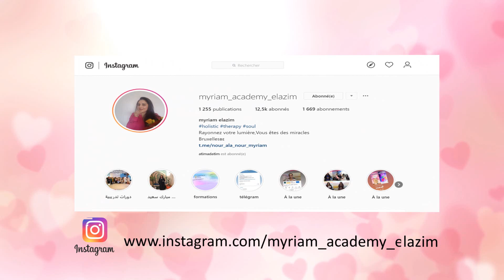اكاديمية مريم العازم Myriam elazim Academy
مرحبا بالمنورات و المنورين
Bienvenue les lumières

Pour nous contacter de n'importe quel pays du monde via service clientèle de télégramme uniquement :

خدمة العملاء واتساب
Service clientèle WhatsApp

او الايميل ou via l'email

✔️ من داخل تونس 🇹🇳 عبر هذا الرقم :

شكرا لثقتكم و لتواجدكم معنا

Merci pour votre confiance et votre présence
فريق أكاديمية مريم العازم
Équipe Myriam Elazim Academy

مريم العازم معالجة شمولية في علم الطاقة و النفس تبحث و تشتغل في هذا المجال أكثر من 16 سنة
قدمت مجموعة من الدورات و المحاضرات في دول أوروبا و المغرب. أنشأت أكاديمية مريم العازم المتواجدة ببروكسيل ببلجيكا و أكاديمية النور بمدينة الرباط المغرب
يمكنكم متابعة أكاديمية النور على :
_قناة اليوتيب: